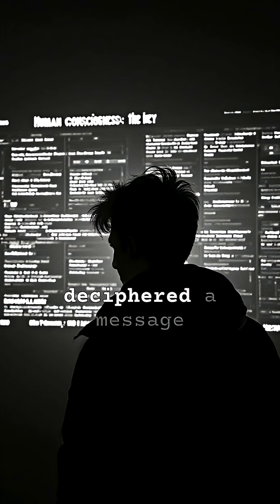Buga Sphere: The Mysterious Round UAP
Scientists have been examining the so-called Buga Sphere, a mysterious metallic object discovered in Buga, Colombia, in March 2025. The sphere reportedly exhibited unusual properties, such as emitting smoke when water was poured on it and feeling cold to the touch, similar to a refrigerator. It was initially spotted flying over the town before landing and being recovered by local residents.

Upon investigation, researchers found that the sphere consists of three metal-like external layers, with 18 symmetrical micro-spheres arranged around a central nucleus referred to as a "chip." X-ray scans revealed no visible welds or joints, suggesting it may not be man-made. Some scientists have speculated that it could be a sophisticated alien probe manipulating gravity and generating its own electromagnetic field. However, other experts, such as physicist Julia Mossbridge, have expressed skepticism, proposing that it might be an elaborate art piece rather than of extraterrestrial origin.
People.com

The sphere also features carved symbols resembling ancient scripts, including Ogham and Mesopotamian characters. AI analysis of these inscriptions suggested a cryptic message advocating for human consciousness and environmental awareness. Despite ongoing investigations, the object's origin remains unconfirmed, and scientists emphasize the need for further material analysis to determine its true nature.

In summary, while the Buga Sphere presents intriguing characteristics that challenge current scientific understanding, its exact origin—be it extraterrestrial, human-made, or otherwise—has yet to be conclusively determined.